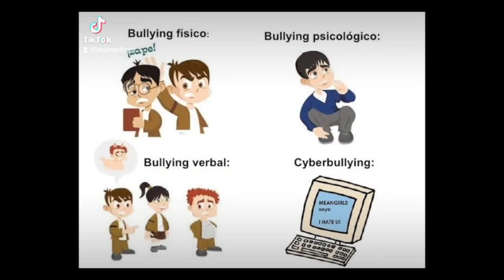Bullying y el anime : La otra cara de la moneda al significado despectivo de la palabra OTAKU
Video creado para el curso de Ecosistema Digital en Zegel Ipae.
Créditos: